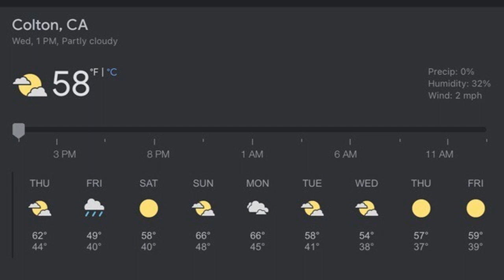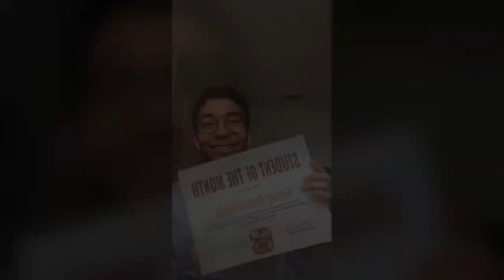CHS Weekly Announcements (Jan 29, 2021)